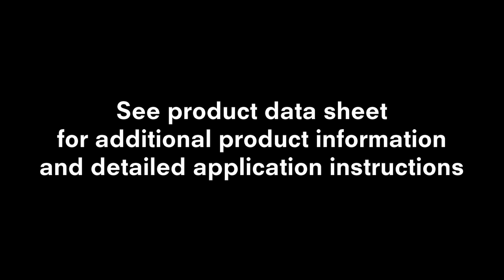Pallmann Clean Strong (Deep Clean a Wood Floor)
This video gives instruction on how to properly Deep Clean a wood floor using the Pallmann Clean Strong product.